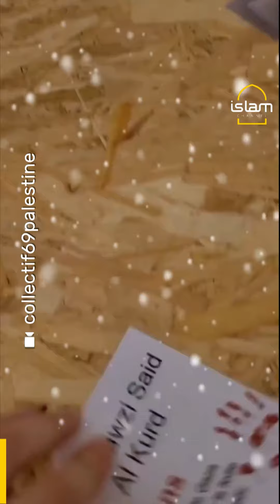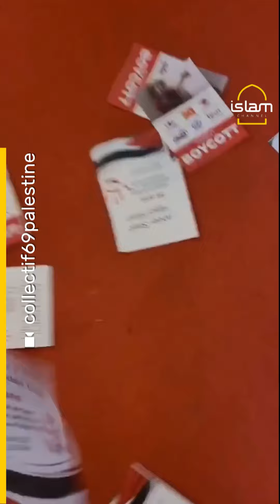Flyers with names of killed Gazan children rain inside French mall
A pro-Palestine demo took place in a shopping mall in Lyon, where flyers with the names of children killed by Israel were dropped from the upper levels of the shopping mall.

The other side of the pamphlets itemised products that are complicit with Israel's brutalities in Palestine. Protesters were urging shoppers to boycott these products.